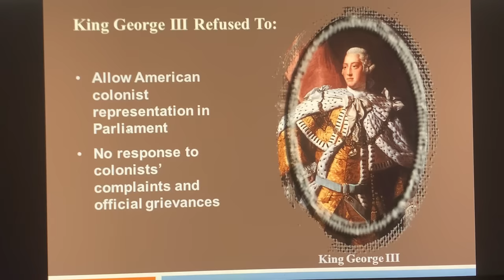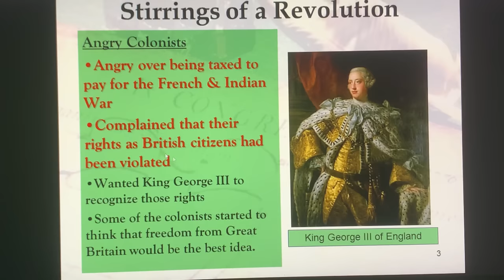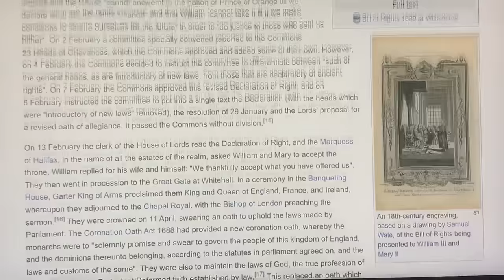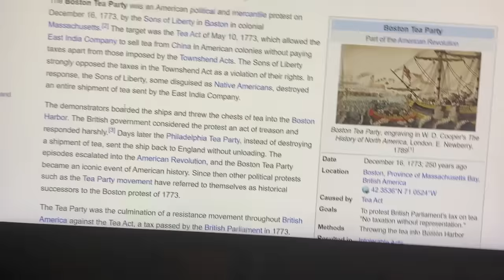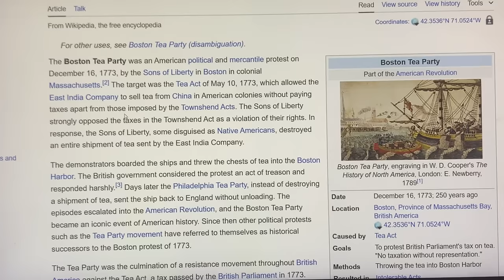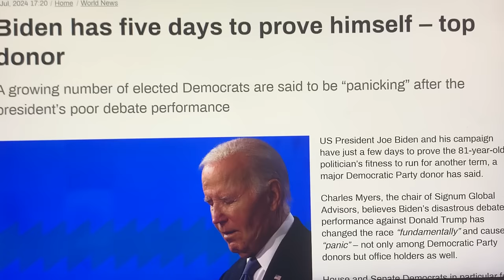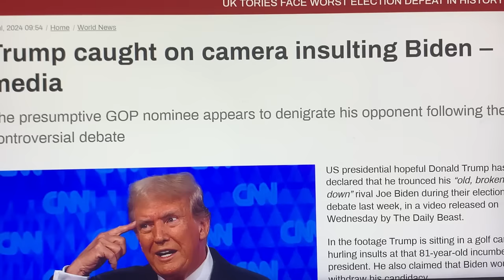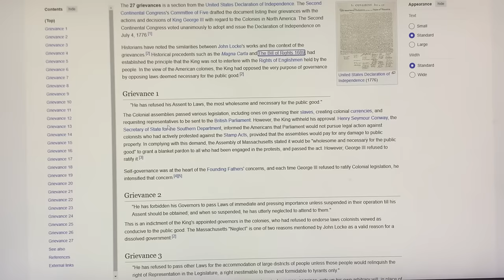A GREAT KING SHALL ASCEND AND BE GIVEN POWER & AUTHORITY~! FORTY TWO MONTHS HE WILL PERSECUTE THEM~!